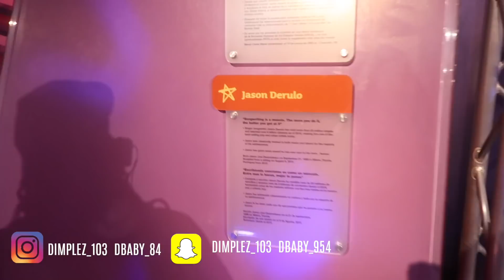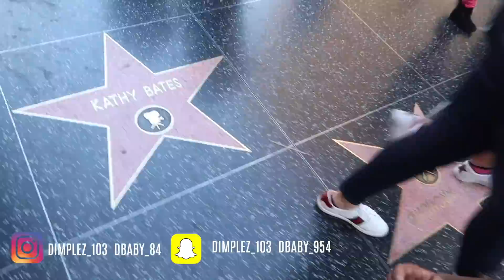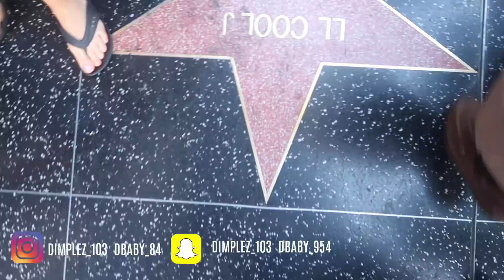These Kids Go Crazy For Jake Paul In LA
These Kids Go Crazy For Jake Paul In LA.. We are on a search to Find Jake Paul in La the kids want to meet him so bad. We also went to the Madam Tusan Museum.. Hope you guys enjoy this family vlog.

Make sure to turn on your post notifications so you won't miss a video from us!!

YAYA Instagram: Yaya Panton
Kids Musical.ly:pantonskids

We are a married couple with 2 beautiful kids and puppy named snowy who love to have fun and go on fun adventures and vlog. This is a family channel where do family vlogs, challenges, daily vlogs, pranks, shopping hauls, story times,diy and much much more.  WE are one of the funniest couples check out all our older videos of us doing challenges, pranks, Q & A, story time& skits Please make sure you subscribe to our channel and join the family!